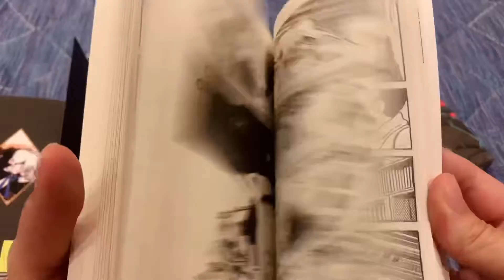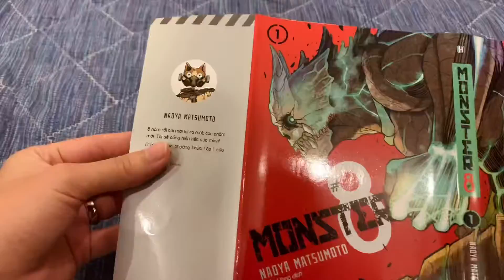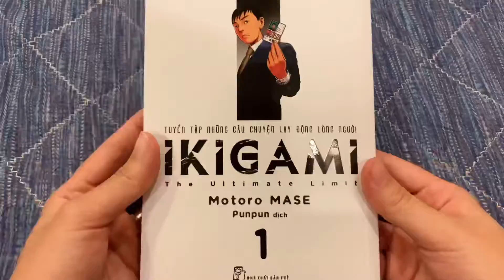Unboxing Manga_Black Jack 8-9, Monster #8 vol 1, Ikigami 1 - June 2022